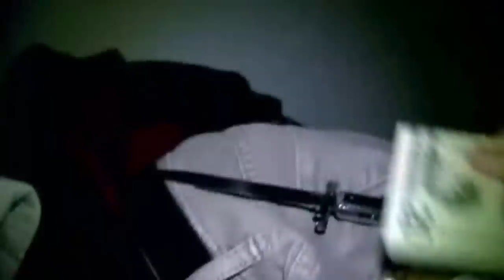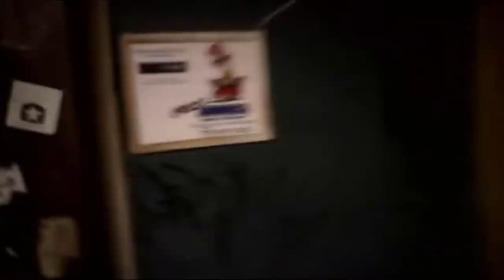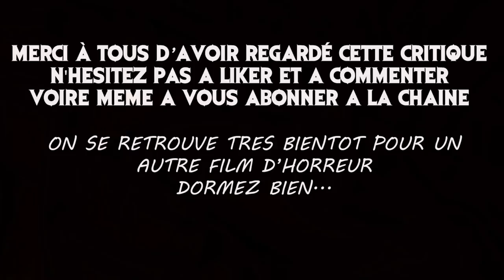La Critique Glauque #60 : V/H/S (2012) - Le retour des cassettes tueuses !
J'AI ENFIN MON COMPTE UTIP !
Donc n'hésite pas à m'aider GRATUITEMENT en regardant une petite pub !

Hello les gens !  ça faisait un moment que j'avais envie de revenir sur un de mes found footage préférés, V/H/S !  J'espère que ça vous plaira !

Bonne soirée !